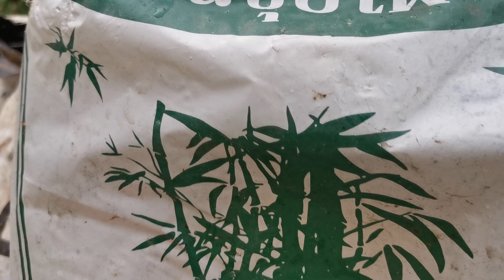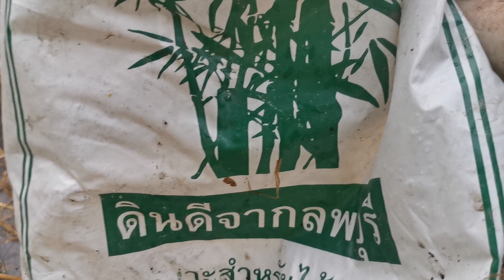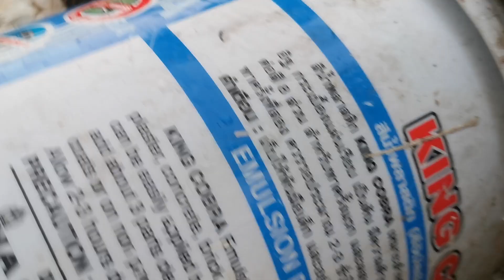แชร์‼️วิธีทำปุ๋ยหมักจากวัสดุที่มี😊เกร็ด​ความรู้​คู่​สวน​💚ขั้นตอนง่ายๆ✅